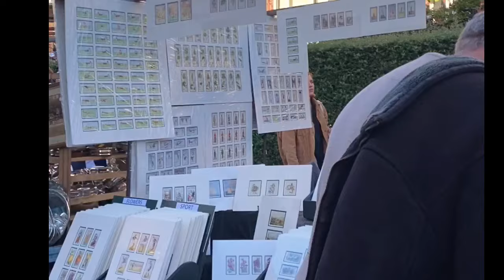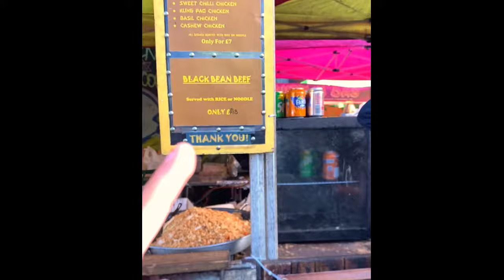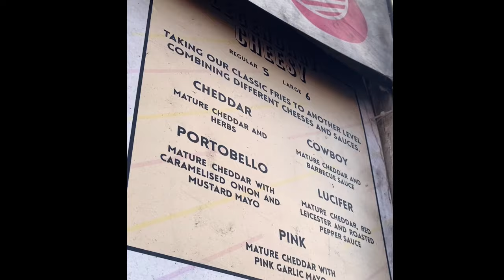Portobello Road antiques market!! Wow!! We loved it!!!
We visit and hangout in Londons world famous Notting Hill Portobello road market!! So many wonderful antiques and delicious food stalls. Notting Hill is so colourful with such vibrant and trendy cool people. We love our new London life.

Music